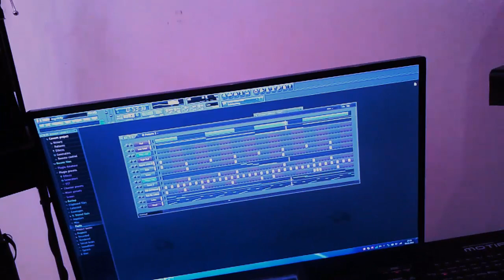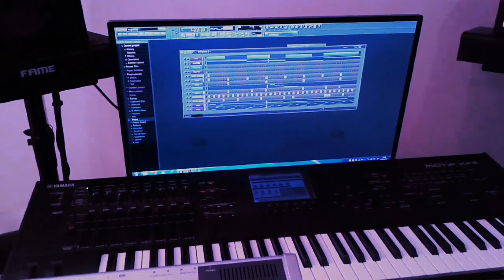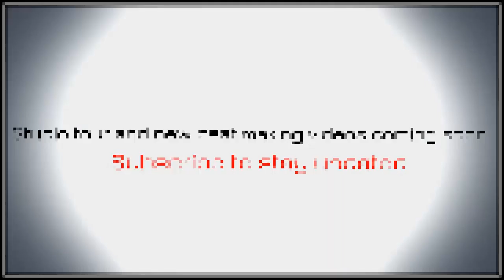New Studio - Pablo Prod. in the Studio 2015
Quick in-studio video for you showing you the new equipment and 5 beats that I'm currently working on.

Pablo Productions in the Studio 2014